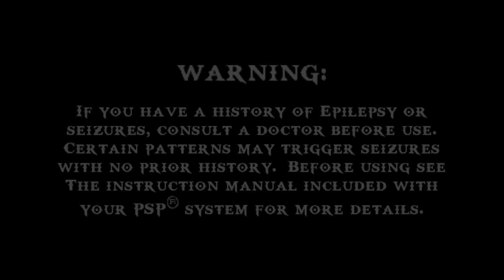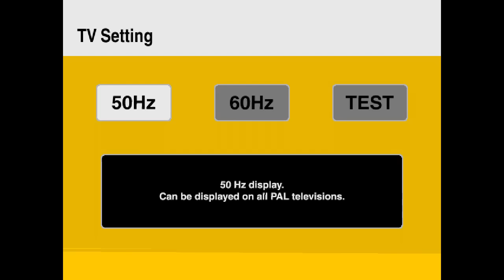RetrorangePi 3 - teste #2 - PSP - Dreamcast e SNes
Hora de testar o PSP e o Dreamcast!!

Parceiros no Youtube:

Kolmar

Ugamers BR

DJ Gameplay

Jogos Play Brasil

NEO